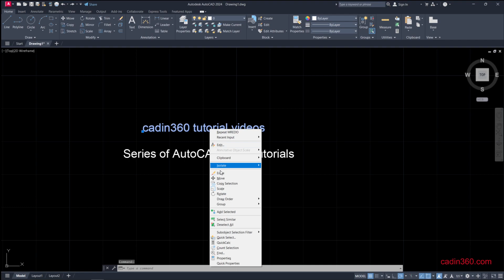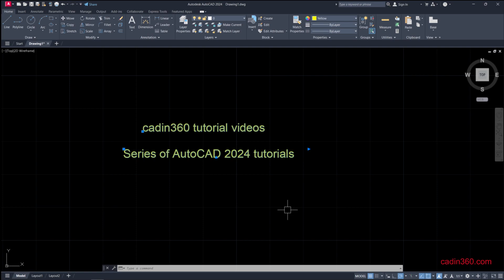How to change Text Color in AutoCAD 2024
📘 Master AutoCAD with the All-in-One Workbook – Free Sample + eBook Bundle
📗 Get the AutoCAD All-in-One Workbook - Buy on Amazon
In this tutorial you will learn
01. How to change Text Color in AutoCAD 2024
02. How to use Properties command to change the color of Text
03. How to change the color of multiple text at once